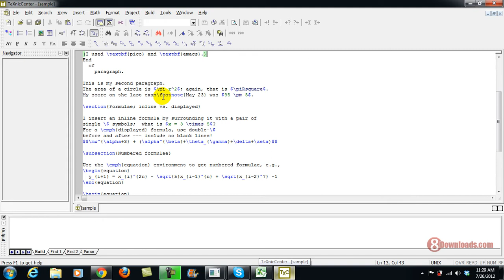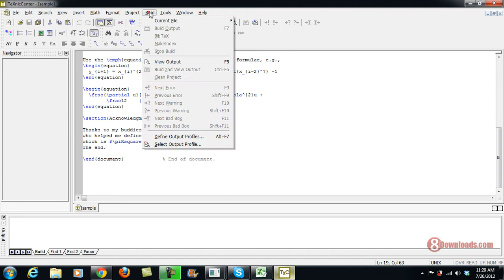How to edit a Latex Document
Having problems creating math equations using Word? Try TexNicCenter. A Latex document editor for free.